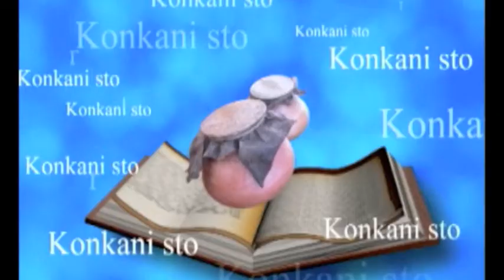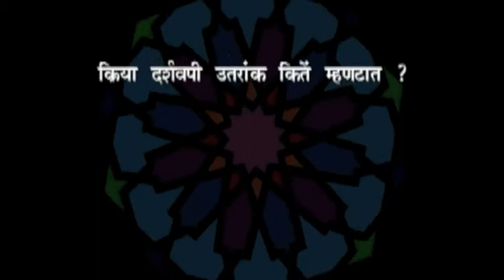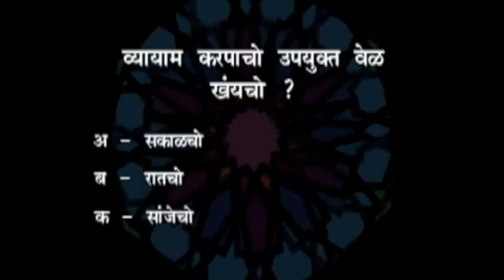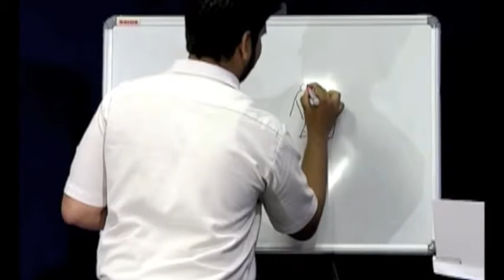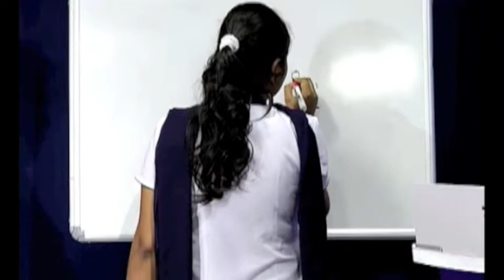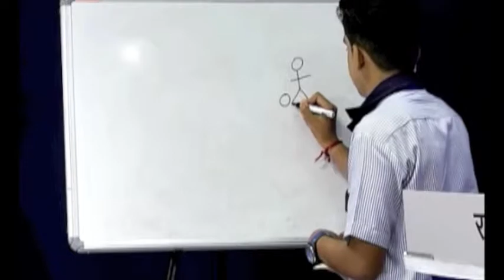Kaleidoscope V Konkani Round 2 (part 1)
Kaleidoscope is a unique quiz conceptualized to cater to a wide spectrum of audience all over.
The quiz consist of 15 episodes in 5 different languages namely Portuguese , French, Konkani , Marathi and Hindi.
The participants are students from various Higher secondary school spread across Goa. The questions are based on general knowledge, sports, news , culture and 3 topics which change every year.
This year’s topics were Health and Fitness, Yoga and Healthy eating.
We had 11 schools participating for quiz.

Epi 2: Damodar HSS, Margao; People’s HSS, Panaji; St. Xaviers HSS, Mapusa and GVM HSS, Ponda.